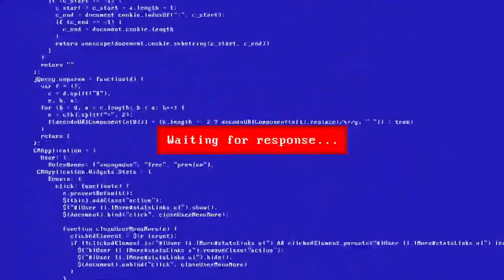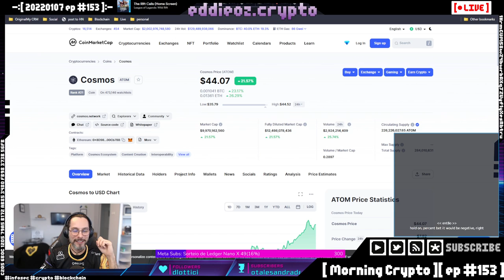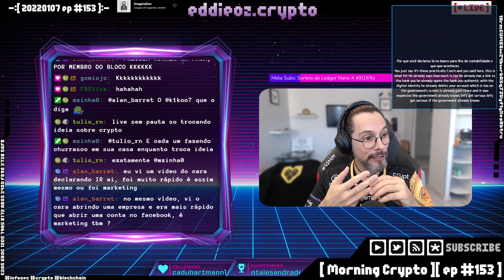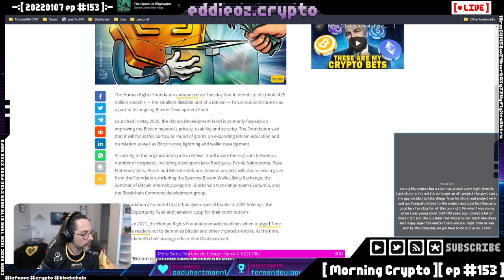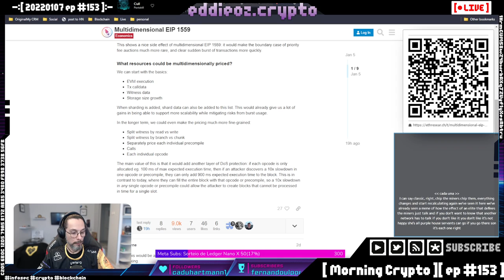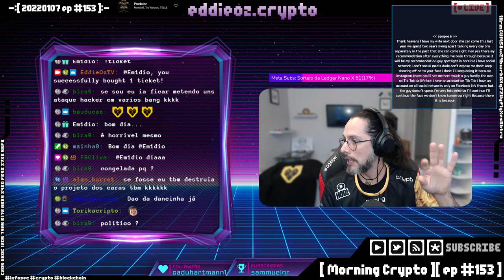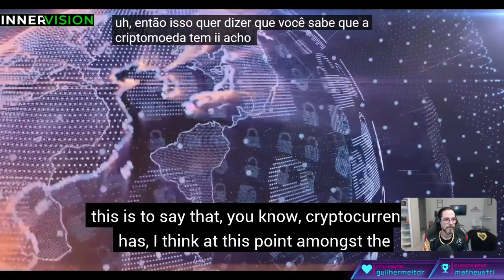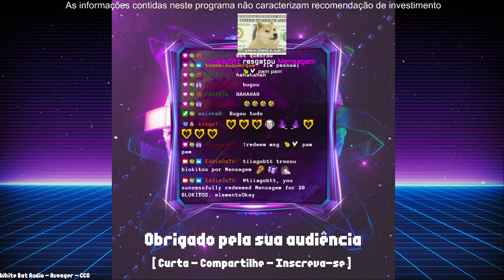[ Morning Crypto ][ ep #153 ]: SEC, Bancos, Kasparov, GameStop, Mozilla, Vitalik, Tezos, Sega, Watch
00:00:00 - Início
00:09:12 - Bate papo com Membros do Bloco e recados
00:31:12 - Momento Paga Marreco
00:35:30 - SEC
00:39:05 - Dapper Labs agora é lobista
00:41:56 - Índia e sonegação de impostos
00:47:50 - Bancos e mais impostos
01:05:35 - Garry Kasparov: Crypto Means Freedom
01:21:30 - Human Rights Foundation e o desenvolvimento do Bitcoin
01:24:00 - GameStop e Treta da Mozilla
01:27:41 - Terra e LUNA
01:29:33 - JP Morgan e Ethereum
01:37:45 - Vitalik e a proposta de mais um hard fork
01:45:22 - Tezos
01:51:55 - Sega e play to earn
02:22:00 - Watch-party: Snowden e a verdade não dita sobre o BTC
02:50:45 - Sorteio e encerramento